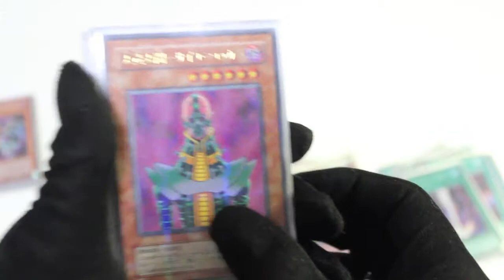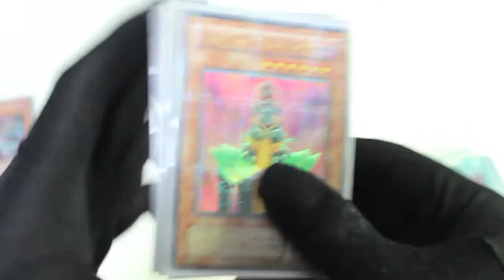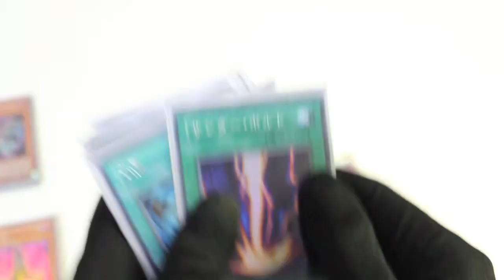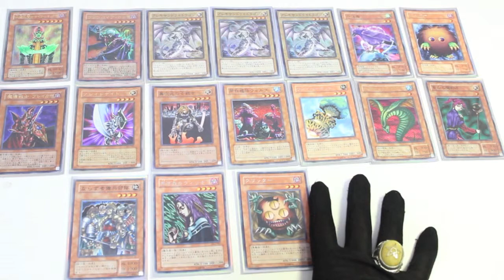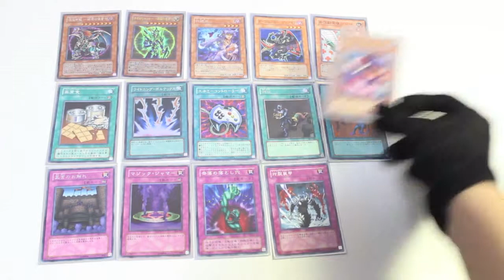【遊戯王】ついに！1軍デッキ紹介！！ハンデスデッキレシピ公開【八汰烏】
初めて終焉・開闢が出たあたりに使ってたデッキです。手札破壊が流行ってましたね！今通用するのかは知らない...。

「ハンデス」（「Hand Destruction＝手札破壊」もしくは「Hand Destroy＝手札破壊する」の略称）とも呼ばれる。「破壊」だけでなく、手札を「捨てる」「墓地へ送る」「デッキに戻す」等により手札を失わせる場合も手札破壊と呼ばれる。この戦術を軸とするデッキは相手の手札をコントロールするデッキであり、利点は相手の手札を減らし、戦略を崩せることである。特にコンボデッキに対して強く、コンボパーツを揃えることを妨害することができる。